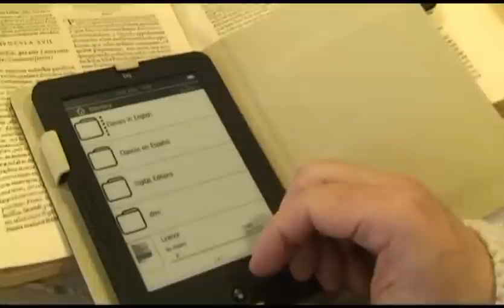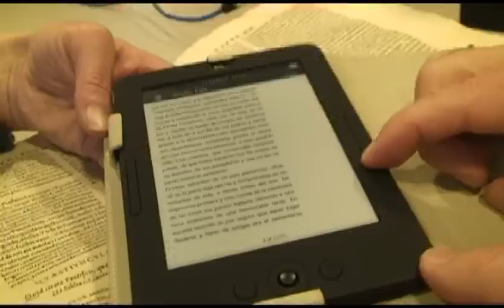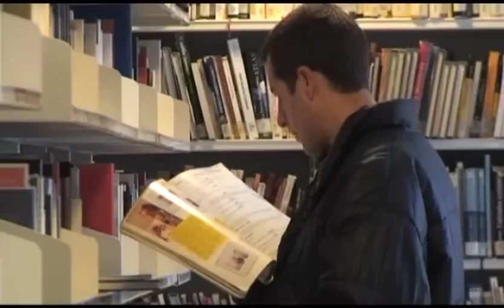La Biblioteca Pública de Segovia cuenta ya con libros digitales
El director de la Biblioteca Pública de Segovia, Luis García Méndez, explica las novedades de la entidad.